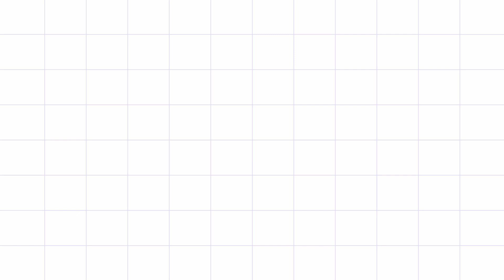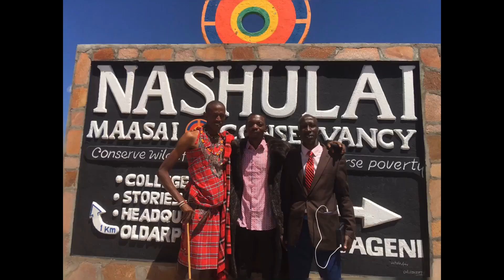My Maasai Mara experience/ Adventures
Hello dear esteemed viewers. This is a video capturing my brief travel and experience in the  Maasai land in Narok, Kenya for missions. It captures the Maasai people and their rich culture.